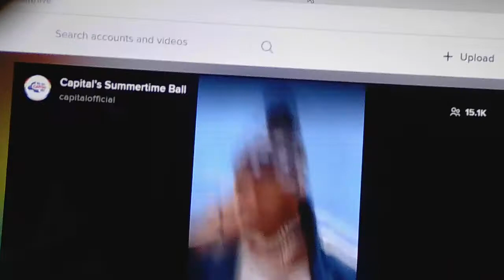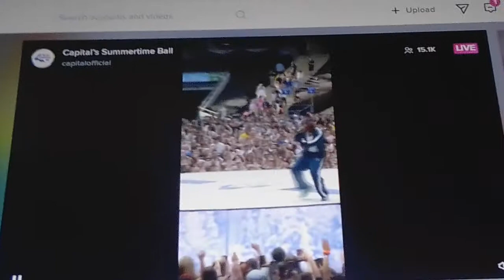Capital summer time Ball 2022